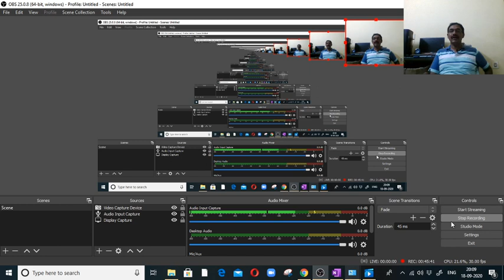SIMPLIFICATIONS-1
NMMS MAT and SAT online classes for government school 8th class students with the help of APMF GUNTUR unit. - B UDAYA BHASKAR , GUNTUR